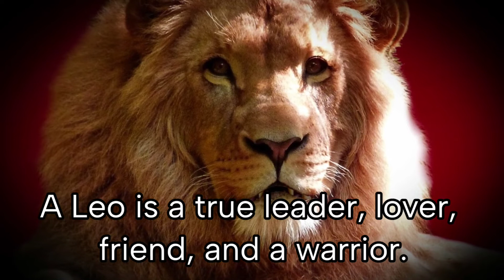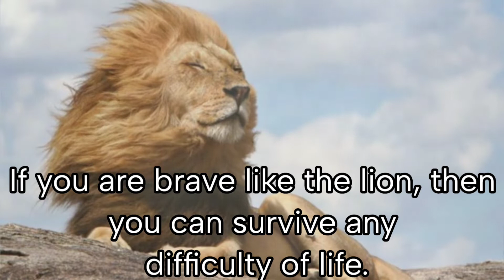Lion Attitude Status 🦁 | Attitude Powerful Lion Quotes 🦁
"In this video, we explore the powerful and majestic attitude of the lion. From courage and strength to leadership and perseverance, the lion serves as a symbol of determination and willpower. Join us as we dive into a collection of inspiring quotes and wisdom that capture the essence of the lion's attitude. Get ready to be motivated and reignite the lion within you."

The Power of Lion Attitude | Powerful Quotes for Strong Life | Be a Lion and Succeed in life